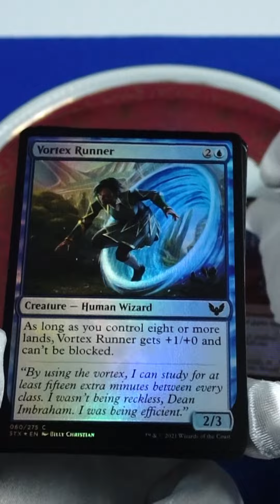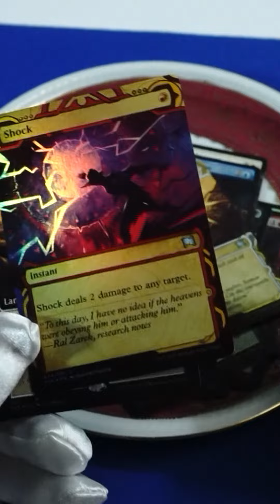Fancy Friday just a day or two late.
Fancy Fridays are full of fantastic cards! Every Friday we will be opening a "fancy" pack of MTG.
This ain’t no Hogwarts for young witches and wizards.
Hype Booster Opening - Magic The Gathering – Collector's Booster Pack - Strixhaven: School of Mages